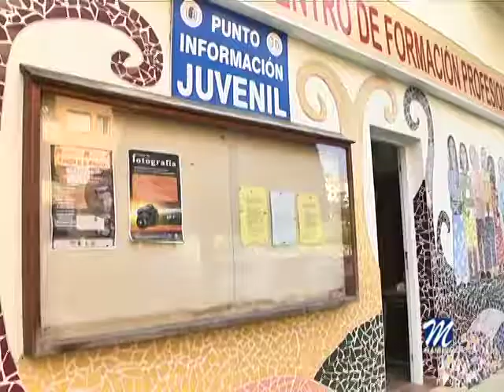EL AYUNTAMIENTO FACILITA LA LABOR DE OFERTAR TRABAJO A LOS EMPRESARIOS LOCALES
Periódicamente la delegación de Fomento de Empleo, dirigida por Marcos Ruiz, oferta puestos de trabajo para empresas del municipio que lo solicitan al Ayuntamiento para que sea difundido en los medios de comunicación locales.

Además de las bolsas de empleo que el propio Consistorio genera y propone, junto con los cursos y talleres formativos, esta divulgación de puestos de trabajo en diferentes sectores de negocios y comercios amplían las posibilidades laborales de la ciudadanía.

Para un mejor servicio a los vecinos también se ha habilitado en el Centro de Formación de Sabinillas un punto de información y trámite bien para entregar curriculums o gestionar los pasos previos en esa colaboración con los empresarios locales.

Dicha oficina está ubicada frente a Correos en Sabinillas y una trabajadora municipal les atenderá de lunes a viernes de 8.00h a 15.00h.

En este caso la oferta está direccionada al sector inmobiliario por lo que toda persona interesada, podrá entregar su currículum en el lugar indicado.

Según comentaban tanto el alcalde de Manilva, Mario Jiménez como Ruiz, uno de los objetivos prioritarios que nos marcamos es la lucha contra el desempleo, y a pesar de ser el municipio con menos paro de la Costa del Sol, nuestro empeño es que todos y cada uno de nuestros vecinos tengan trabajo. Por ello, animo también a todas las empresas del municipio que necesiten cubrir puestos de trabajo que se valgan del Ayuntamiento de Manilva para hacerse eco.